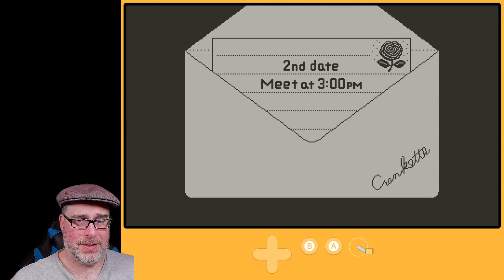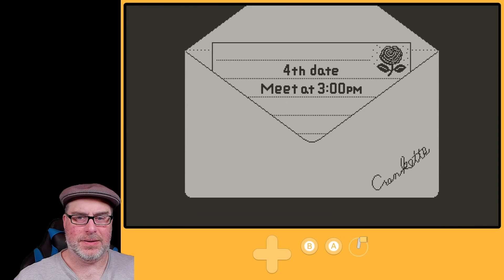Playdate Season 1 Week 2: Boogie Loops and Crankin Presents Time Travel Adventure